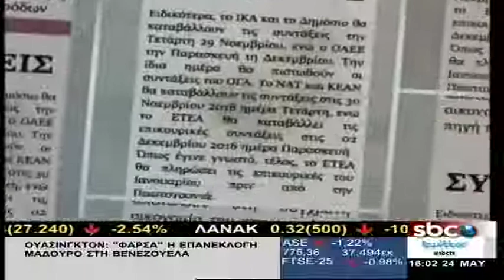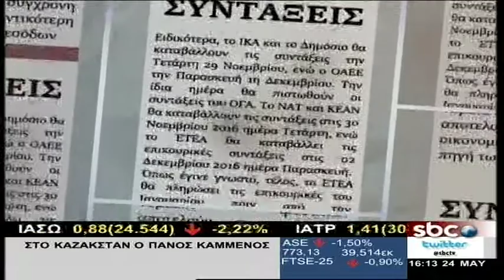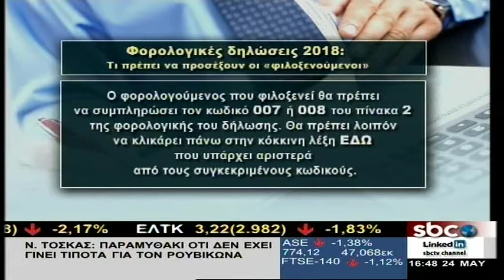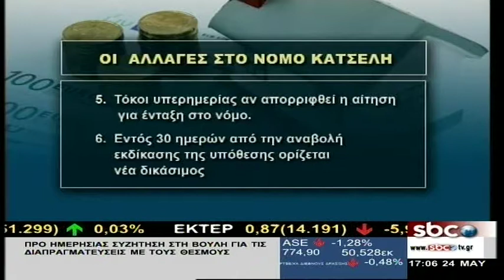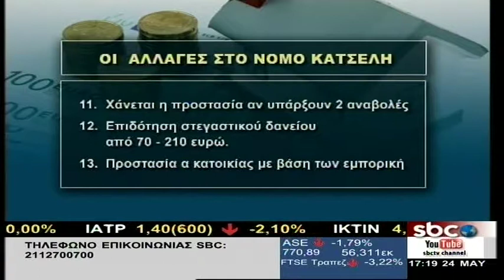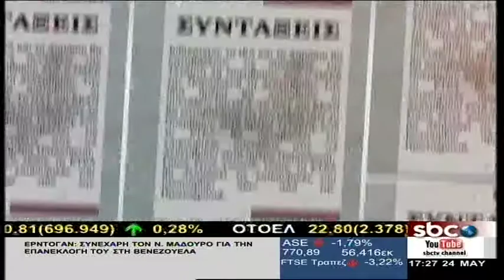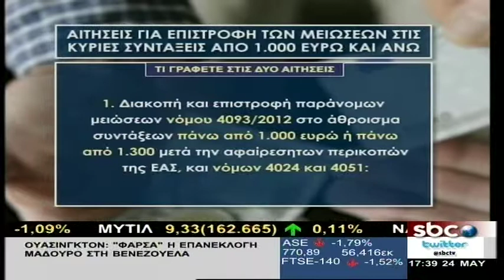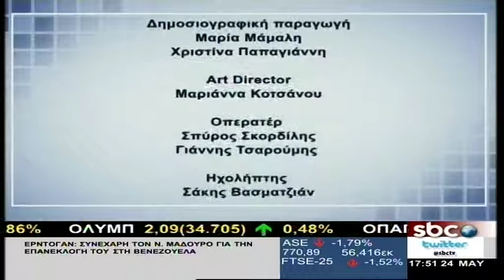Υπάρχει Λύση - 24/5/2018 | Σ. Μύτιλη | SBC TV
Σήμερα κοντά μας ο Παναγιώτης Κάββουρας -Φοροτεχνικός , ο Γιώργος Κουτσούκος -Εργατολόγος και η 'Ολια Νικολοπούλου -δικηγόρος.